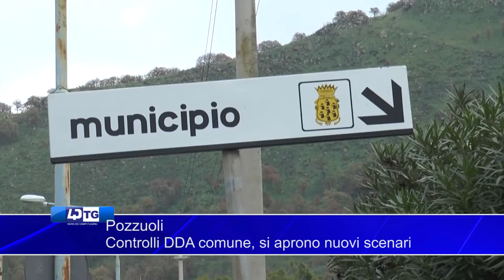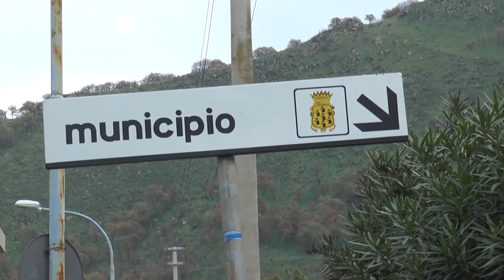POZZUOLI - CONTROLLI DDA COMUNE. SI APRONO NUOVI SCENARI